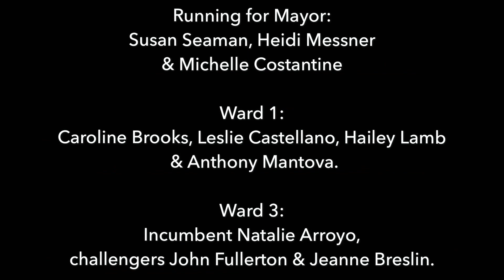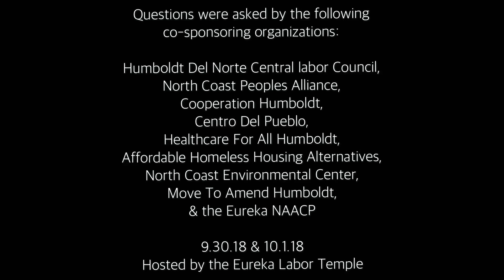WILL YOU SUPPORT A LIVING WAGE? EUREKA CANDIDATES FORUM- Question by Central labor Council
Running for Mayor:
Susan Seaman, Heidi Messner
& Michelle Costantine

Ward 1:
Caroline Brooks, Leslie Castellano, Hailey Lamb
 & Anthony Mantova.

Ward 3:
Incumbent Natalie Arroyo,
challengers John Fullerton & Jeanne Breslin.

Questions were asked by the following

Humboldt Del Norte Central Labor Council,
North Coast Peoples Alliance,
Cooperation Humboldt,
Centro Del Pueblo,
Healthcare For All Humboldt,
Affordable Homeless Housing Alternatives,
North Coast Environmental Center,
Move To Amend Humboldt,
& the Eureka NAACP

9.30.18 & 10.1.18
Hosted by the Eureka Labor Temple